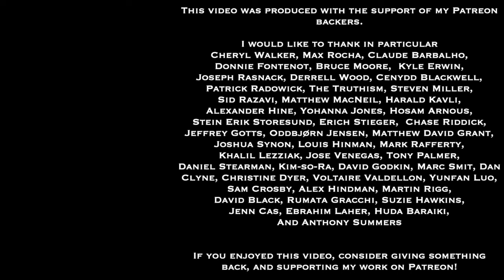Wisdom For Life Radio Show Episode 76 | The Venture Brothers: Nihilism, Conflict, and Hope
n this seventy-sixth episode of the Wisdom for Life radio show, hosts Dan Hayes and Greg Sadler discuss an animated series, The Venture Brothers, which aired on the Adult Swim network, and examine it from a variety of perspectives.

They explaining what the show is, and how its content drew upon and parodied tropes from a number of other spy, adventure, super-hero, and super-scientist genres. They also discuss their favorite three characters from the show. They finish the episode by discussing some of the key recurring themes from the show: failure, coming to terms with who one is, and the importance of relationships.